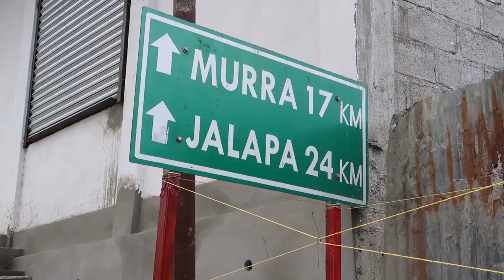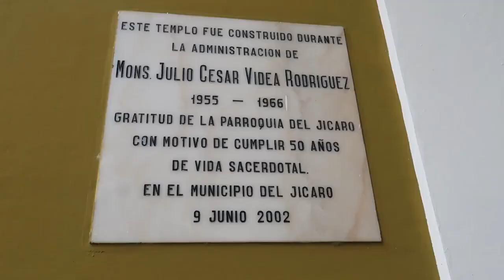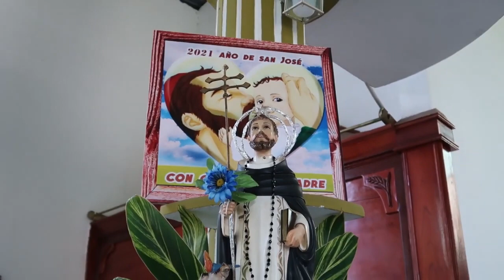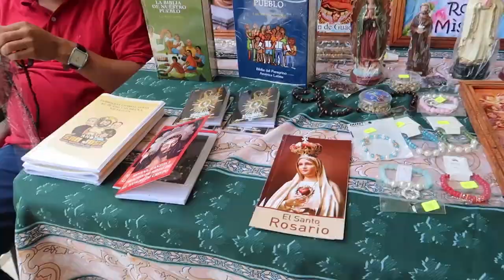Un TOUR por El JICARO, sus CASAS y su GENTE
Hola mi gente, bienvenidos a una nueva aventura este pueblito del norte de Nicaragua.